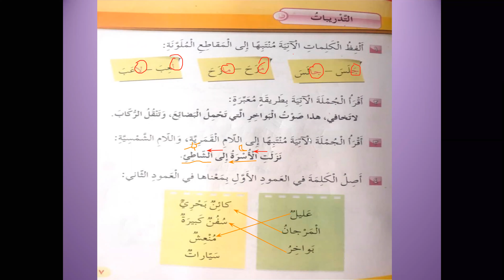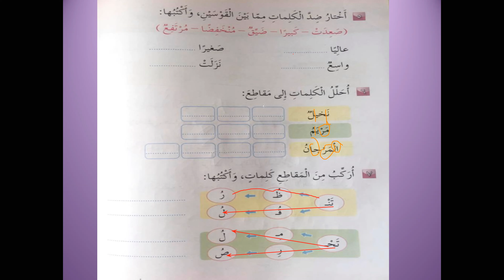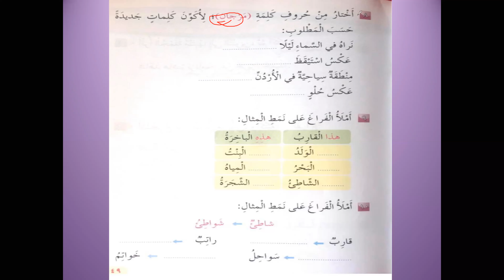اللغة العربية ٢ / زيارة العقبة 3 التدريبات من ص47 49